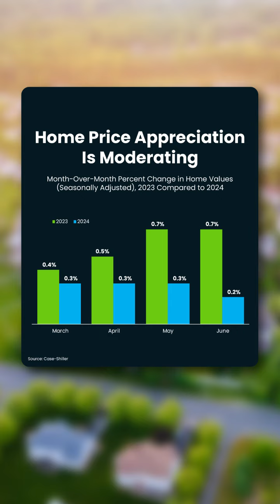What’s Really Going on with Home Prices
Home Price Appreciation Is Moderating
Wondering what’s really happening with home prices?